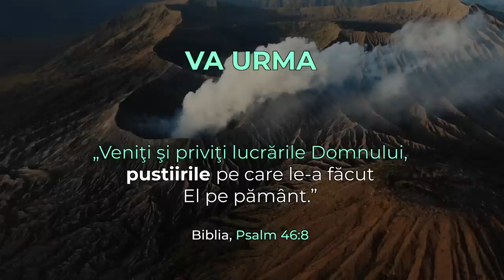INVESTIGAȚIE #1 | Dovezi din România că potopul Biblic este adevărat | dr. ing. Dumitru Gherghiceanu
Urmărește prima parte a unei investigații marca AUTENTIC care îți va prezenta cu ajutorul domnului dr. ing. Dumitru Gherghiceanu, cercetător științific gr. 1, câteva dovezi din România că potopul Biblic este adevărat.
În acest prim episod al investigației, dintr-o serie de patru, vei merge cu noi la Șotrile și Cheile Doftanei, în jud. Prahova,  pentru a vedea cu ochii tăi cum natura îți dovedește că marele cataclism din timpul lui Noe a fost cât se poate de real și a ajuns până în țara noastră. Rocile și fosilele vorbesc. Domnul dr. ing. Gherghiceanu e unul dintre acei specialiști care chiar le înțelege mesajele.

Dumitru Gherghiceanu este cercetător științific gr. 1, doctor în științe tehnice, cu o experiență de 20 de ani ca inginer în cercetare tehnologică și proiectare, 15 ani pe poziții manageriale în cadrul OMV Petrom, redactor-șef al Revistei Române de Petrol, autor a zeci de articole științifice publicate în țară și peste hotare, premii de expert la nivel național și internațional.

Nu uita că Biblia te învață cel mai AUTENTIC mod de a-ți trăi viața!